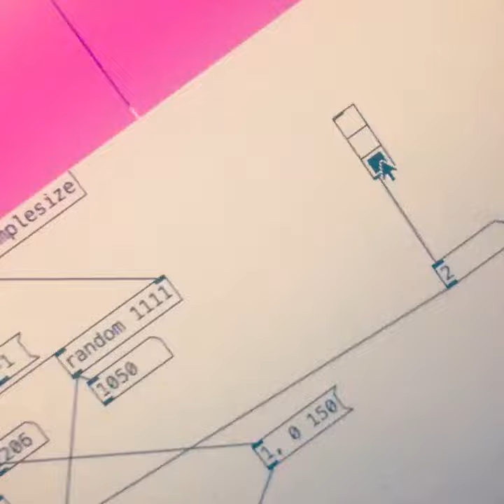fluid.bufampslice in pure data by -jozefaleksanderpedro- & usually just one flucoma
temporal slicing
based on amplitude levels _ _ _  relative value amplitude-based slicing

end of oktober 2022,
a+
j.a.p.

who needs the bitwig spectral suite when flucoma = there !
coincidence ?!!? : )